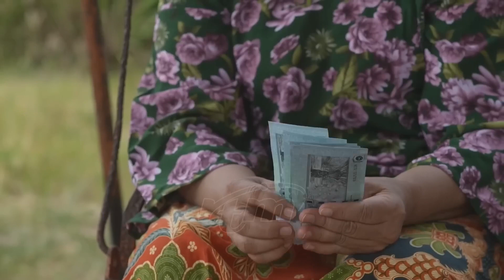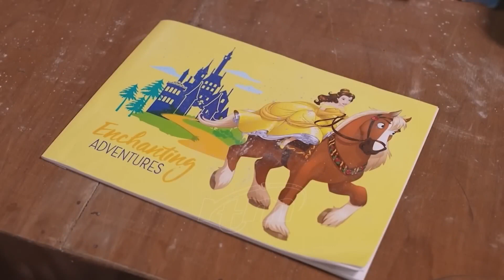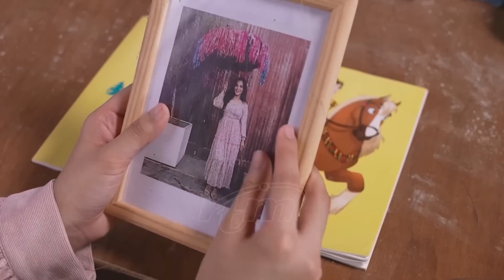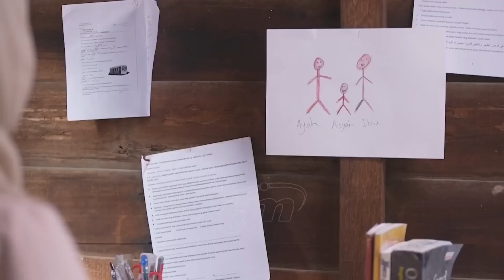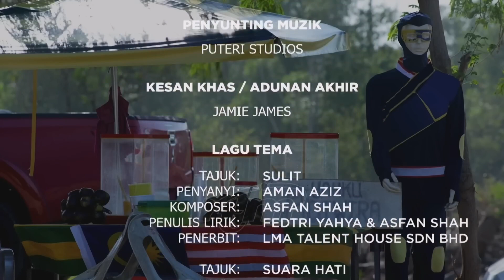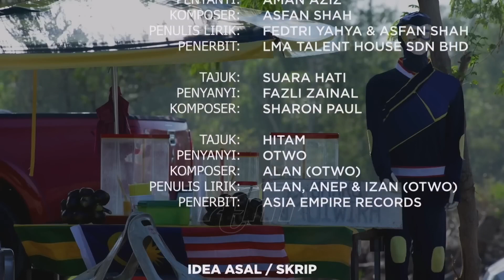Telefilem Ayahku Adiwira 2023 | Telemovie Malaysia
Telefilem Ayahku Adiwira 2023 is an emotional and heartwarming telemovie that will touch your heart.